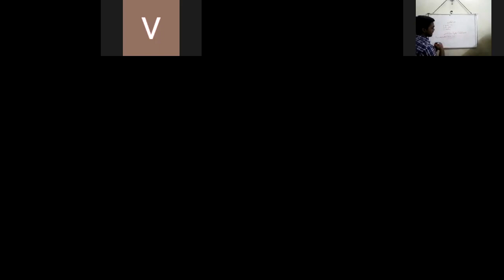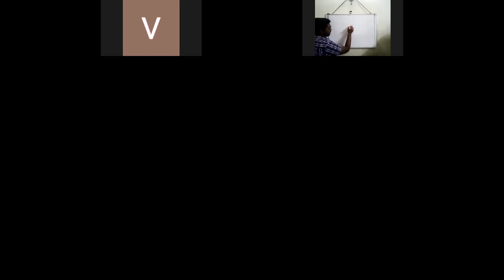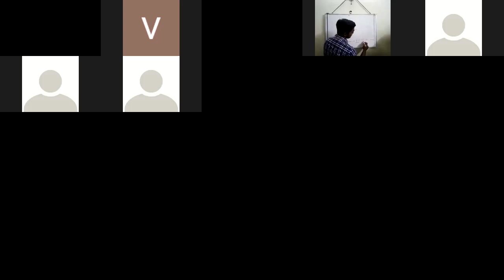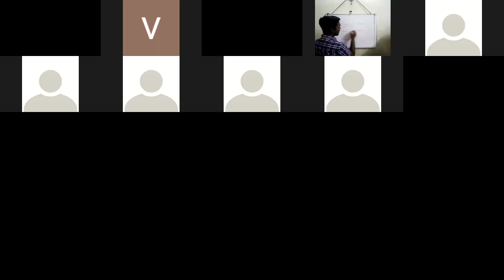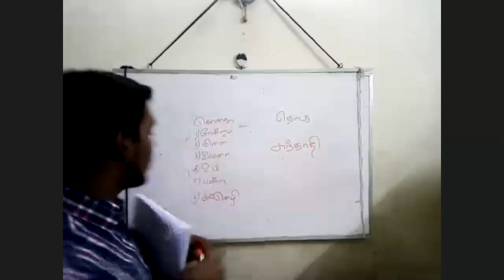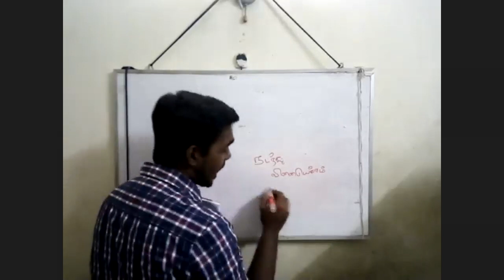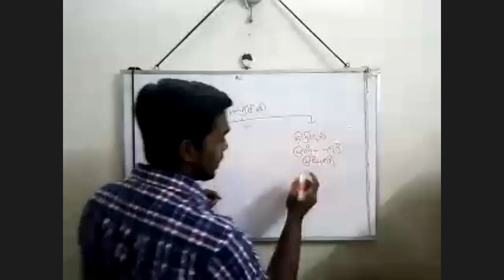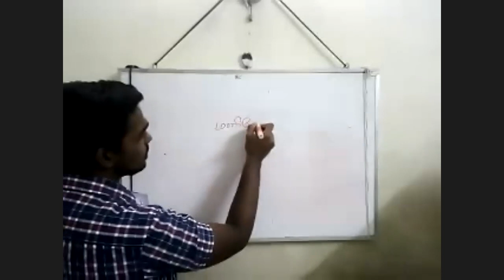O/L Tamil Seminar 2020 | V.Mithunan | ◇◇Read the Description ◇◇